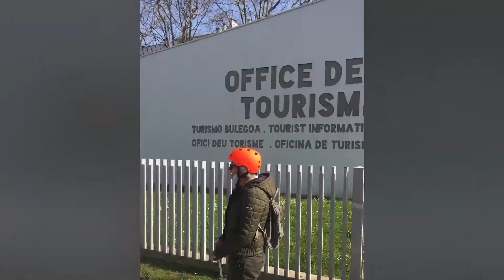Visite guidée insolite en Gyropode du pays basque Visitez Biarritz Anglet Bayonne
☀️Découvrez le pays basque avec un guide touristique et local.
Repartez avec votre souvenir photo.

🛑A partir de 7ans - 20kg

1️⃣ Choisissez votre expérience :
2️⃣ Réservation sur gyrozone.fr
3️⃣ Valider votre découverte@
4️⃣ Choisir date et participants
5️⃣ Paiement en ligne CB
6️⃣ Annulation et avoir possible

📌Découverte de la seigneurie de Bayonne
💶35€
⌛️120mn
 📸 photos 🎥vidéos 💯/💯offertes

📌Découverte du littoral atlantiques Anglet et Biarritz plage - phare de Biarritz
💶 35€
⏳120mn
 📸 photos 🎥vidéos 💯 💯offertes.

Gyrozone64 (F & I)📲

Initiation à partir de 10€ voir conditions 🔍

Animation - balade insolite - evjf - tembulding - loisir - Séminaire - publicité - concours - challenges - visite guidée - partenaire déjeuner 🥗hôtel 🌙 - apéritif - collation - salon d’exposition - location

📍Biarritz📍Anglet 📍Bayonne 📍Saint-Pée-sur-Nivelle 📍Pays basque